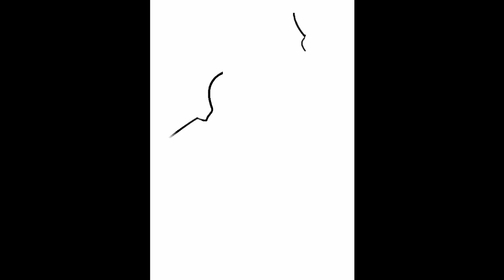Drawing and coloring monkey eat banana - drawing and coloring for kids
You can watch entertaining drawing and coloring videos for children on this channel.